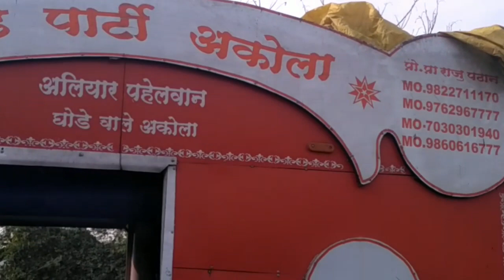Sai baba band party special 2018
Sai baba band party special